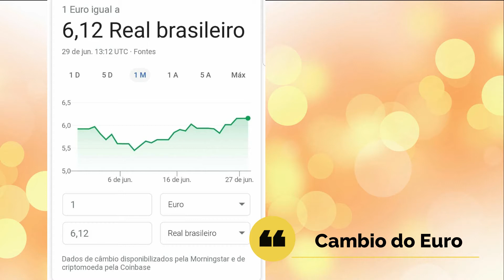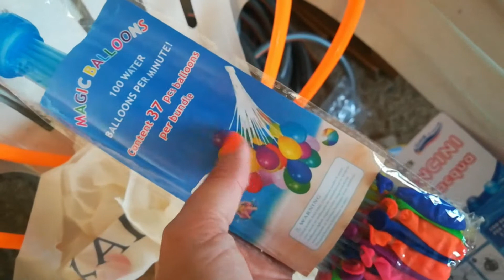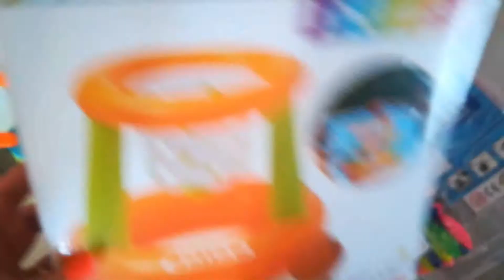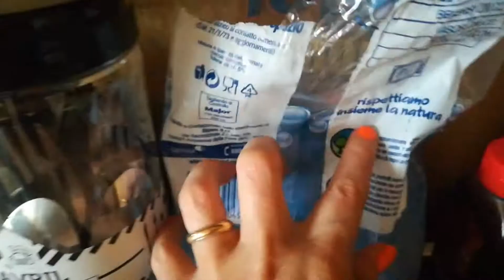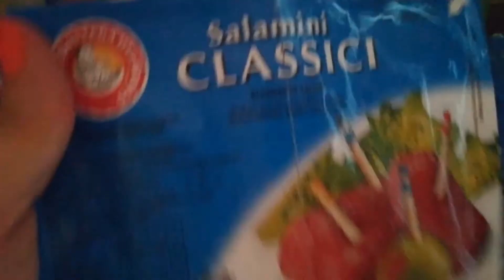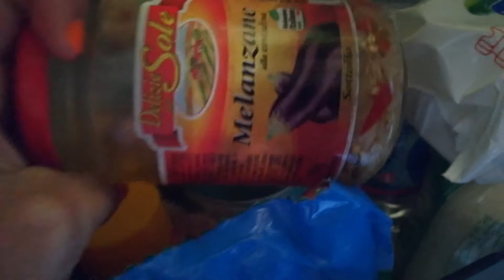Faxina na Casa - Final Ano Letivo - Tanta Diversão na Piscina - Tour na Futura Casa - 19° Vlogão